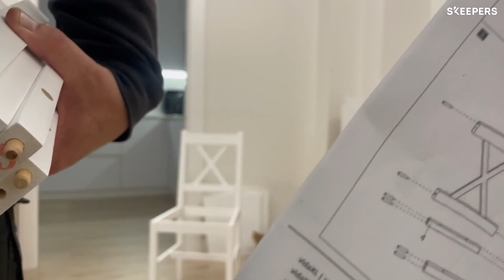Montaje de Juego de Muebles de Comedor - Allzone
Guía rápida y sencilla para el montaje de este Juego de Muebles de Comedor de la mano de Óscar Pérez, cliente de Allzone.

Este juego de muebles para tu comedor será perfecto en diseños modernos y minimalistas gracias a su diseño en color blanco. Como se explica en el vídeo, este producto viene embalado a la perfección y se trata de un conjunto con mesa y sillas de madera. Es sencillo de montar, ya que solo necesitarás un destornillador o, en caso de que lo prefieras, un atornillador como se puede ver en el vídeo.

Podrás conocer más muebles como este en nuestro catálogo de hogar y decoración. ¡Anímate a darle un nuevo look a tu hogar!